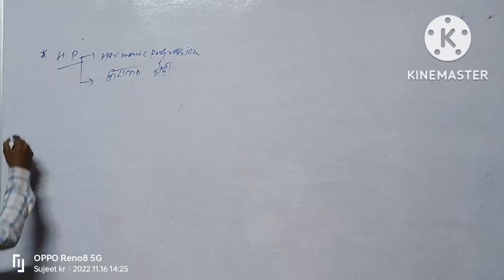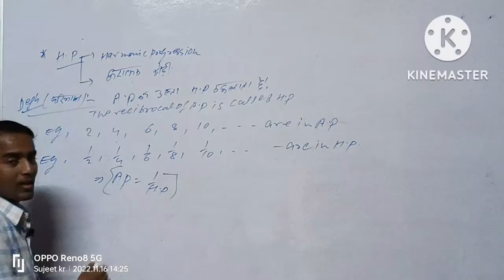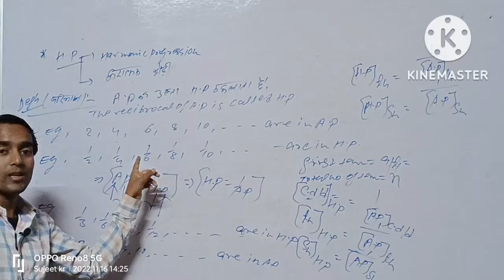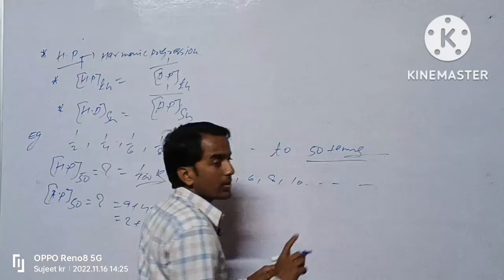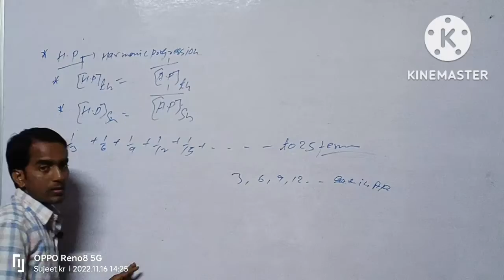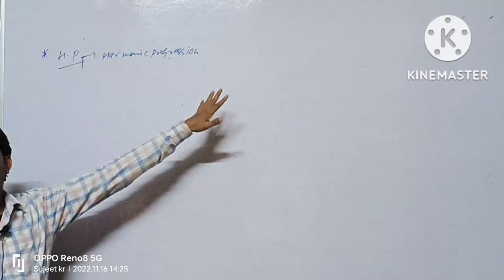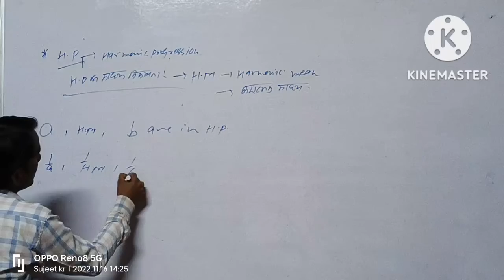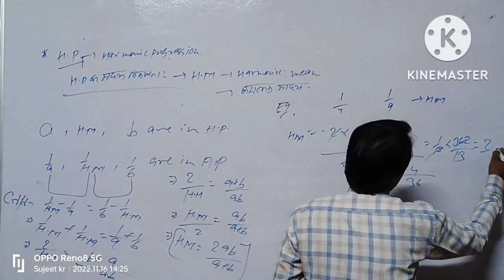Harmonic progression (HP) हरात्मक श्रेणी, Harmonic mean (HM) हरात्मक माध्य का Full concept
your queries -sujeet kumar stambh classes Goh
stambh classes Goh
Harmonic progression by pintu sir
Harmonic mean by pintu sir
harmonic progression class 11
harmonic progression
 harmonic progression formula harmonic progression in hindi harmonic progression  harmonic progression class 11
harmonic progression
 harmonic progression sum of n terms formula